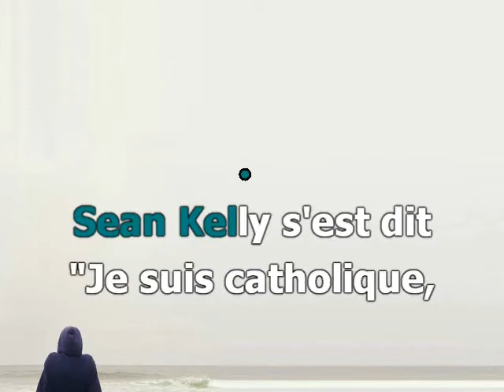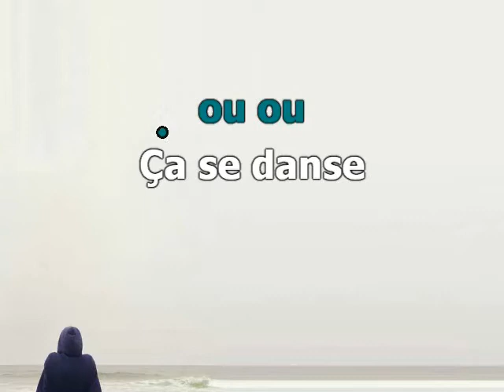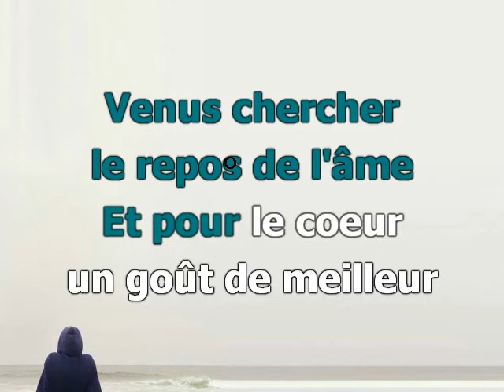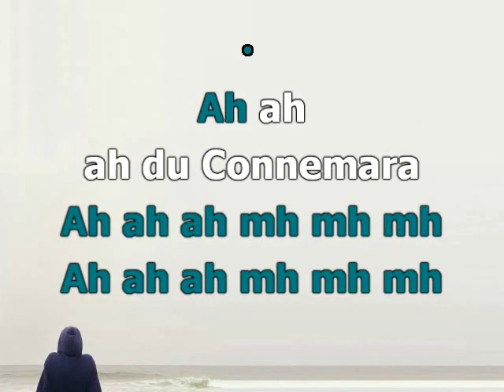Les lacs du Connemara (alto)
Version karaoké pou chorale-3voix mixtes (SAB)
Pupitre : alto